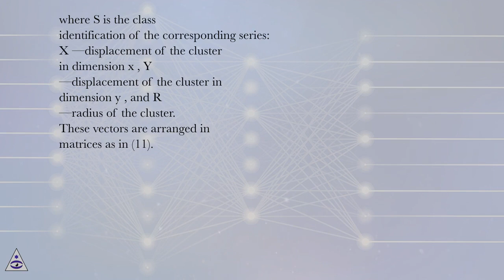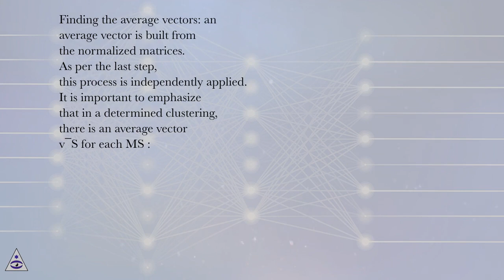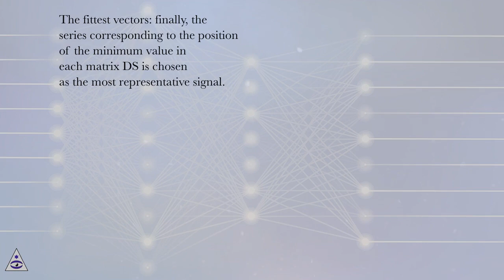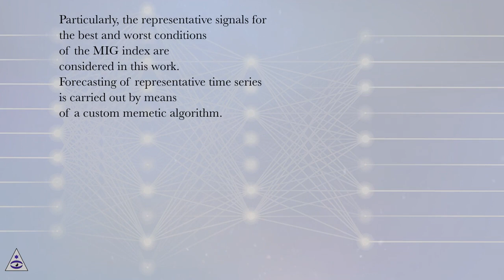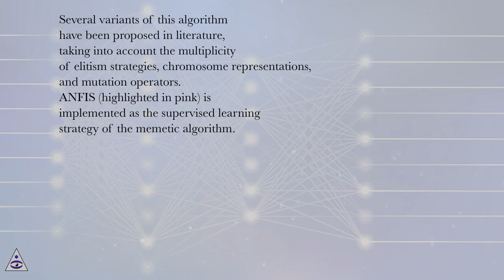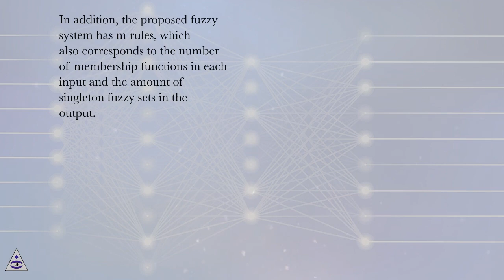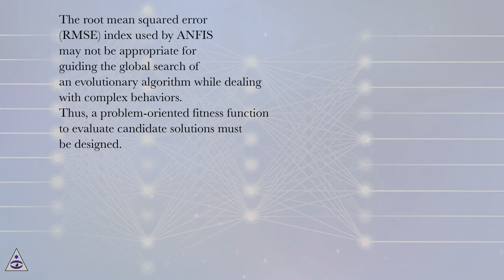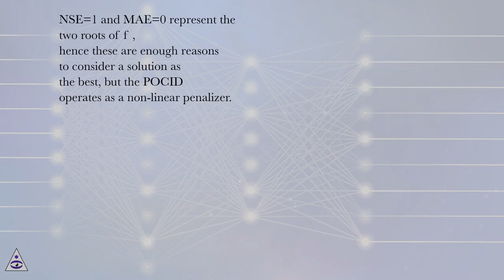Method - PART 2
Recent Trends in Artificial Neural Networks Online Course
Section: Time Series from Clustering: An Approach to Forecast Crime Patterns
Lesson: Method - PART 2
Recent Trends in Artificial Neural Networks.
Introduction
A crime is an event that emerges from opportunities configured by the interaction of offenders, victims, and the surrounding environment. The process behind a crime event has a decisional nature which evaluates the benefits and risks for the offender. Because of the social value in understanding and preventing crime, it has been studied from different perspectives. It has been noted that crime is a complex phenomenon since criminal activity is connected to the complex dimension of social systems and their actors .
Environmental criminology recognizes that crime is not uniformly distributed over space, time, or society. Finding rules that explain the non-randomness of crime dynamics has become an intense research area. Typically, stochastic process analysis has been used in the study of crime dynamics. However, other epistemological approaches, like fuzzy set theory , non-classical topology , and complex network theory have been also applied to describe this phenomenon.
Crime pattern theory points out that crime forms patterns in space, time, and society. A pattern is the interconnection between objects, rules, or processes. This interconnection can be either physical or conceptual. This theory deals with the problem of forecasting when and where a criminal event will occur. The observation of patterns can come from evidence or theoretical considerations. Therefore, the analysis of criminal patterns can be described in terms of agents, rules, or clusters of events taking as a reference the structure of the urban form .
Crime is ubiquitous in modern cities. It has been observed that there are urban areas with high crime concentration. Therefore, the term space-time dynamics of crime indicates how crime patterns evolve in time and space. A recent work approaches the analysis of crime dynamics by suggesting that robberies are geographically correlated with urban form. A previous work addressed a similar perspective by means of fuzzy topology. In this case, it was observed that crime patterns correlate to the fuzzy edges of neighborhoods, disperse into vulnerable neighborhoods, and concentrate on some main roads.
Some techniques for non-hierarchical clustering have been employed to detect spatial patterns of criminal activity , including basic fuzzy clustering (i.e., Fuzzy C-means algorithm). However, the problems of criminal directionality and crime dynamics using this perspective have been recently addressed in a work by Mayorga et al.. Fuzzy clustering algorithms for spatio-temporal data have been introduced recently. However, these algorithms are mainly focused on clustering of time series (CTS). An enhanced version of the Fuzzy C-means algorithm was proposed to consider both spatial and temporal components of data. This algorithm deals with the clustering of time series produced by spatial sources (i.e., sensors, monitoring stations, etc.). The method is well adjusted to cluster time series that come from a structured sampling of spatial variables. However, when analyzing criminal events, time series provided by sensors are not available, only discrete points of criminal activity in space and time. Thus, the algorithm is not suitable for analyzing this kind of data. Another spatio-temporal fuzzy clustering algorithm was reported in a study by Ji et al.. Clusters are assigned over time series by introducing a switching function that establishes the correspondence between a section of a time series and a cluster in the partition. This algorithm also assumes that time series are available, which is not how spatio-temporal criminal data are collected and studied.
This work deals with clustering the dynamics of criminal events and to forecast it. It contributes by introducing a method that: (1) uses a clustering reorganization algorithm that tracks the dynamics of crime clusters by